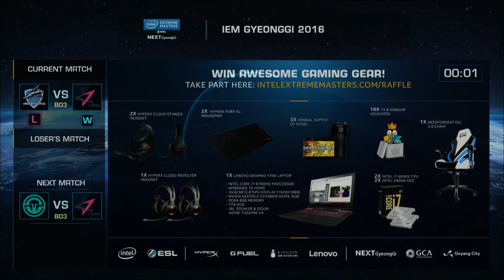LoL - Immortals vs. J Team [Game 1] - Group A Decider - IEM Gyeonggi 2016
IEM has arrived at the Goyang Sports Complex where some of the world's best LoL talent are competing for the IEM Gyeonggi 2016 title.